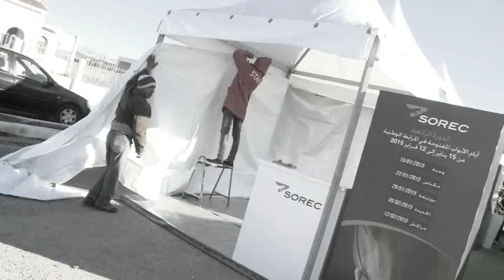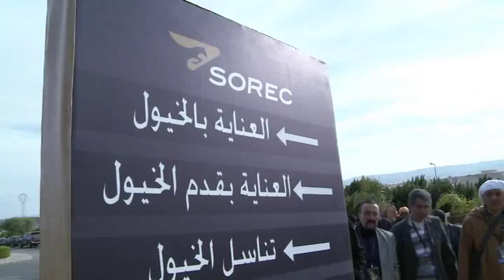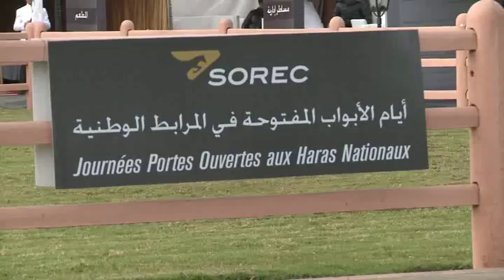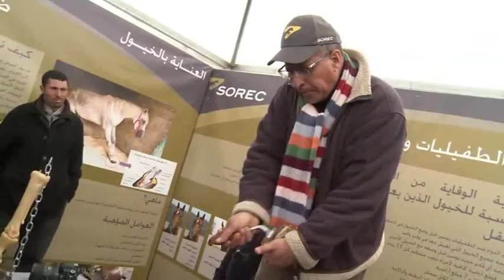Caravane de sensibilisation à l'élevage équin Best Of 2015